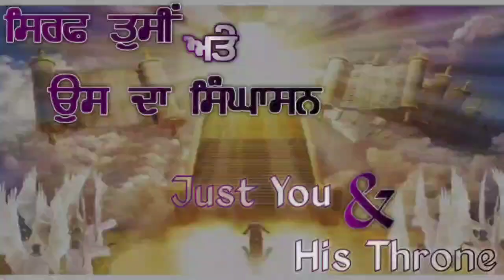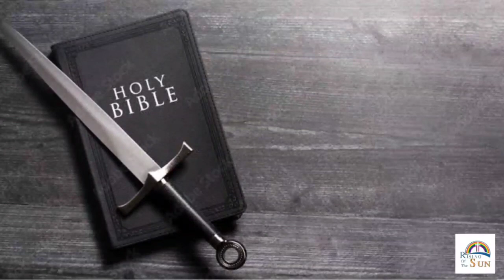ਸਿਰਫ਼ ਤੁਸੀਂ ਅਤੇ ਉਸਦਾ ਸਿੰਘਾਸਣ || JUST YOU & HIS THRONE || BROTHER ROSHAN MASIH